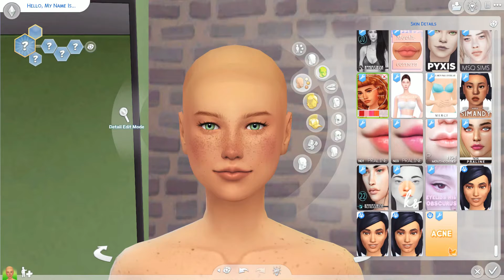100 Baby Challenge Create A Sim | The Sims 4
This weekend has been kind of ruff but I really wanted to make a video. Hopefully tomorrow there will be a Not So Berry video. I am really excited to try the 100 baby challenge again but in my own way.